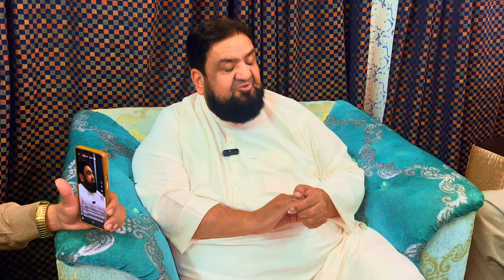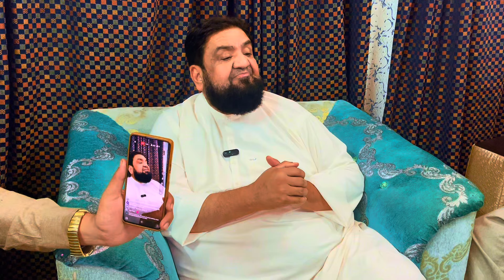Aksiri khushta diamond pant oxide Walla | اکسیری کشتہ الماس | kishta Ilmas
Aksiri khushta diamond pant oxide Walla | اکسیری کشتہ الماس |  kishta Almas

Diamond ke fayde yah hain:

1. Diamond mein cancer se ladhne ki shakti hoti hai.
2. Diamond haddiyon ki kamzori ko door karta hai.
3. Diamond ko pahanane se aapki tvacha ki chamak badh jaati hai.
4. Diamond aapke jeevan ko sukhad aur samriddh banata hai.
5. Diamond aapke man ki shanti aur aatmvishwas ko badhava deta hai.

Lekin yah dhyaan rakhein ki diamond ke fayde ke baare mein kai mithak aur galat bayaniyan bhi hain. Diamond ki asli keemat aur fayde samajhne ke liye sachchayi aur tathyon ko samajhna zaroori hai.

Diamond ki keemat aur fayde ke baare mein kuch sachchai:

1. Diamond ki keemat uski shuddhata, wazan aur katauti par nirbhar karti hai.
2. Diamond ka upyog jewelry aur industrial purposes ke liye kiya jata hai.
3. Diamond ki koi vaidhik ya ayurvedic gun nahi hai.
4. Diamond ko pahanane se koi bhi shariyrik laabh nahi hota.

Agar aap diamond ke baare mein aur kuch jaanna chahte hain, to mujhse pooch sakte hain.

ڈائمنڈ کے فائدے یہ ہیں:

1. ہیرے میں کینسر سے لڑنے کی طاقت ہوتی ہے۔
2. ڈائمنڈ ہدیوں کی کمزوری کو دروازہ کرتا ہے۔
3. ڈائمنڈ کو پہنے سے آپکی تواچہ کی چمک بد جاتی ہے۔
4. ہیرا آپ کی زندگی کو سکھ اور سمردھ بناتا ہے.
5. ہیرا آپ کے آدمی کی شانتی اور آتم ویش کو بدھوا دیتا ہے۔

لیکن یہ دھیان رکھوں کی ہیرے کے فائدے کے بار میں کائی مٹھک اور گلت بیانیاں بھی ہیں۔ ڈائمنڈ کی اصل چیز اور فائدے سمجھنے کے لیے سچائی اور تتھیوں کو سمجھنا زروری ہے۔

ہیرے کی قیمت اور فائدے کے بار میں کچھ سچائی:

1. ہیرے کی قیمت ہماری شدھتا، آواز اور کٹوتی پر نربھار کرتی ہے۔
2. ڈائمنڈ کا اپیوگ جیولری اور صنعتی مقاصد کے لیے کیا جاتا ہے۔
3. ڈائمنڈ کی کوئی ویدک یا آیورویدک گن نہیں ہے۔
4. ڈائمنڈ کو پہاننے سے کوئی بھی شہریک لابھ نہیں ہوتا۔

اگر آپ ہیرے کے بارے میں اور کچھ جانا چاہتے ہیں تو مجھ سے پوچھ سکتے ہیں۔